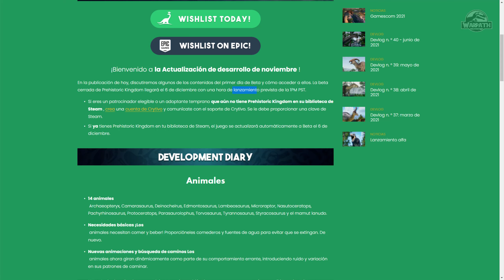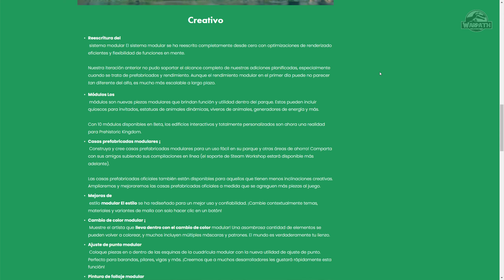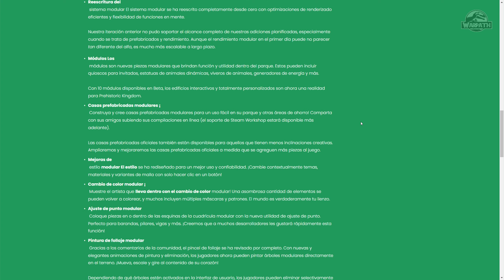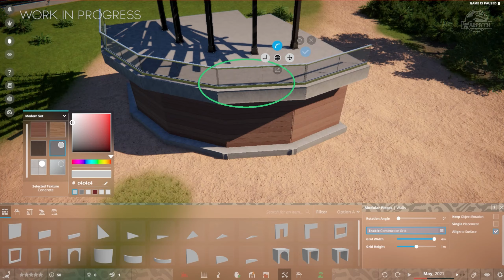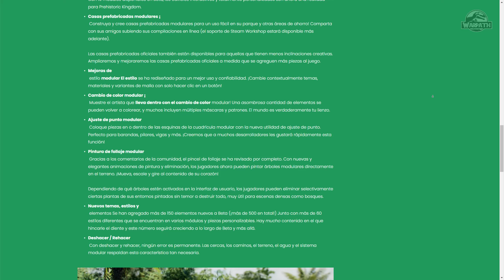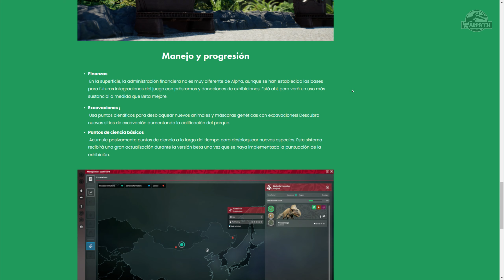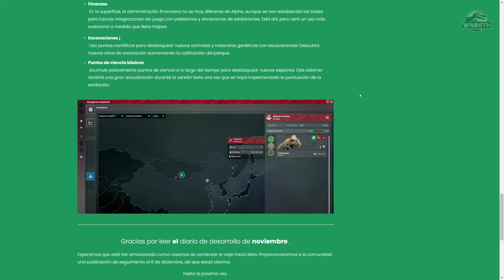¡CONTENIDO de BETA! - Dev Diary (Noviembre 2021) - Prehistoric Kingdom.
Dev Diary (Noviembre) de Prehistoric Kingdom, vídeo juego exclusivo para PC, el cual estará disponible en la plataforma de Steam en Abril de 2022.

APOYA AL PROYECTO MESOZOIC LIFE:

Mesozoic Life es una serie de animación 3D, destinada a mostrar la vida prehistórica de todo el periodo mesozoico a modo de “mini serie documental”, la cuál estará disponible en el canal de YouTube de nombre Blayken, como en su canal oficial de Vimeo de nombre: Mesozoic Life Project.